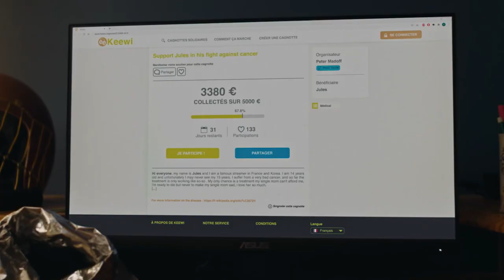Juniors Bande-annonce VF HD 2023